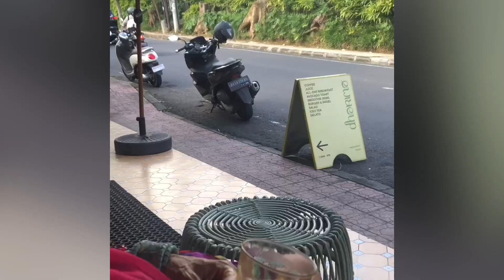Moving to a New House in Penestanan! - Tribal Baroque Bali Vlog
Thoth and Lila’Angelique’s daily vlog from Ubud, Bali on Monday May 20th to Sunday May 26th 2024.